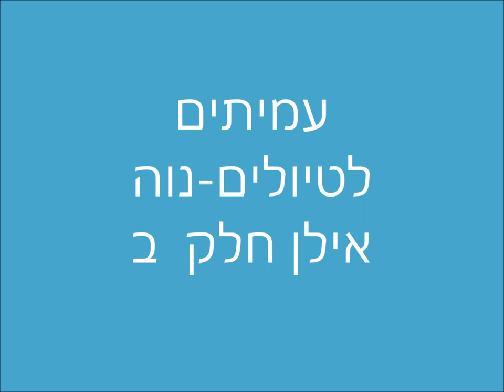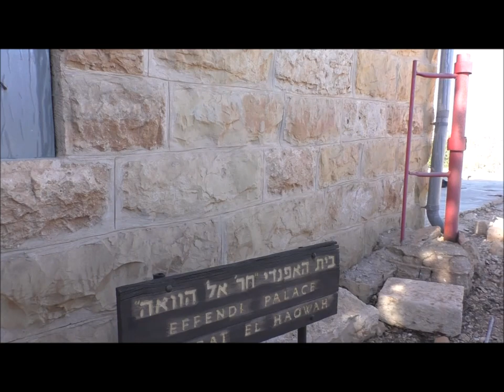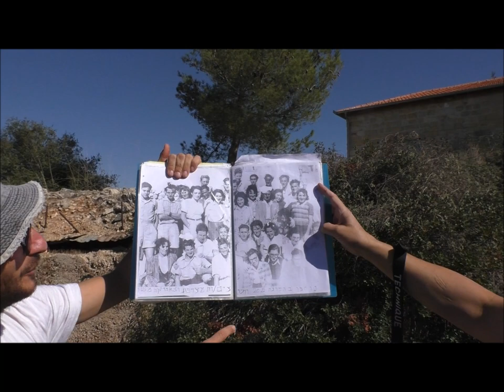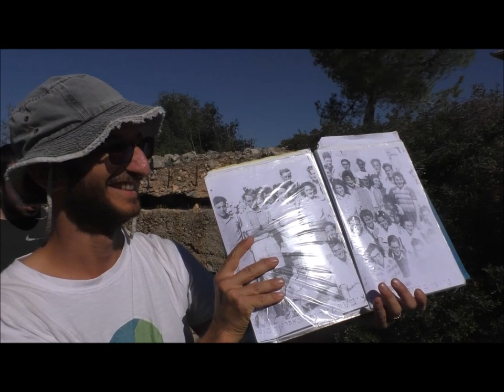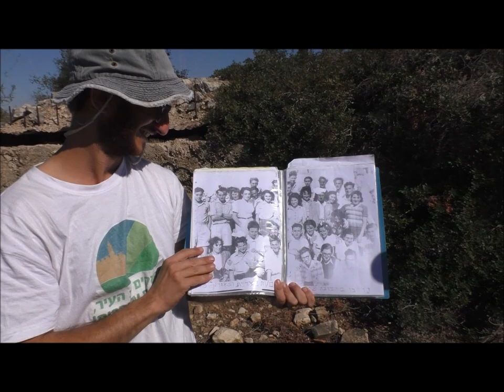1853'עמיתים לטיולים' -כ"ד מרחשון תשע"ט - נוה אילן חלק ב'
1853'עמיתים לטיולים' -כ"ד מרחשון תשע"ט  -  נוה אילן חלק ב'                 בהדרכת ברק שפריר  ובליווי של אליעזר לב-ציון     הפקה-לשם שמים